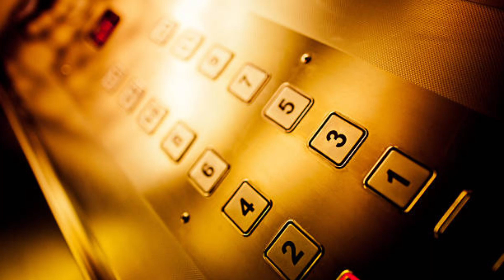Elevator Music I Muzak & Lift Music I Relaxing Background Music